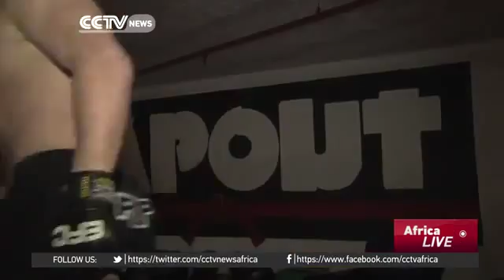5428 BCG CCTV Afrique Balancing sports and a career